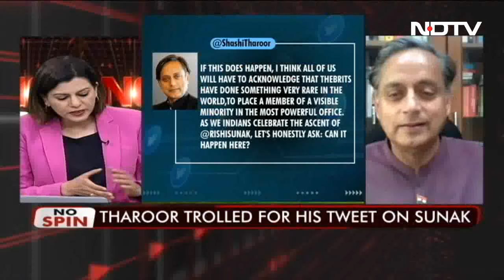Shashi Tharoor On Rishi Sunak As PM: "British Have Outgrown Their Worst Attributes" | No Spin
Shashi Tharoor On Rishi Sunak As Prime Minister: "'Can someone who is not Hindu, Sikh, Jain or Buddhist head the national government (in India). The British have recognised that Sunak is the man who can get the job done. No need to bring religion into the mix. What is remarkable is the fact that the British have outgrown their worst attributes," Shashi Tharoor, Congress MP, said when asked about his tweet on new UK PM Rishi Sunak that created a controversy.

Donald Trump Comes Closest To Saying He Will Run For Office Again In 2024 | World Exclusive